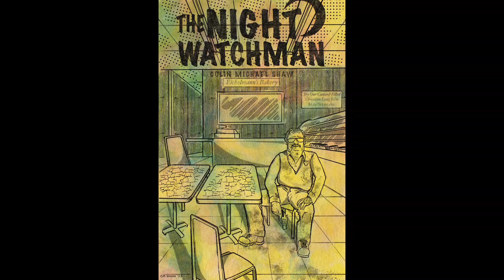The Night Watchman Promo1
Come with me & explore the dark, mysterious world of The Night Watchman!
The Night Watchman 2023 Spring/Summer Sketchbook Zine
NOW AVAILABLE:
The Wizard's Wagon, University City, MO
Apotheosis Comics, St. Louis, MO